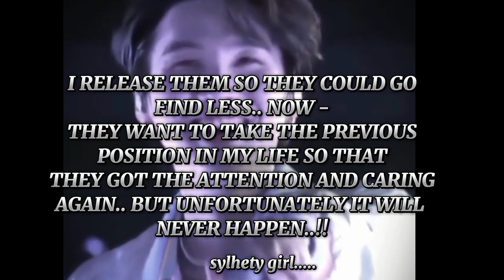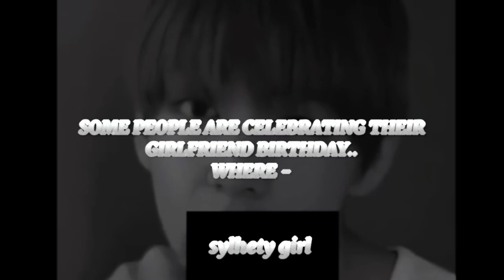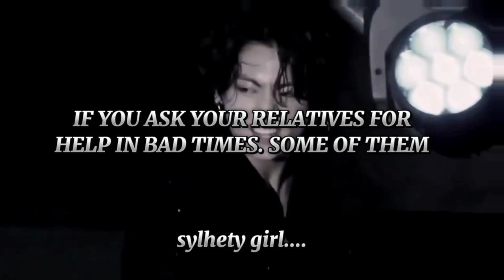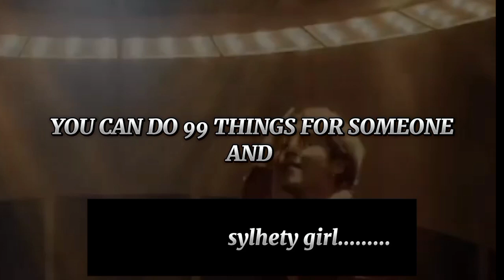some girls and boys are like...😏|bts & straykids video with quotes| thoughts 💭|| myself love quotes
I used all of the background song of several owners. so that's why I can't show all of the owners name in this video. if I am doing any kinds of mistake in this video. please email me I will remove my background music..

in2022BTS sigma rule😎💥
BTS inspiring quotes|bts motivational|@btsmotivation